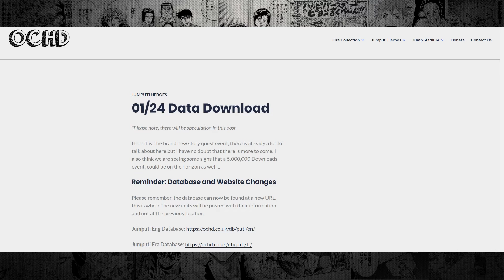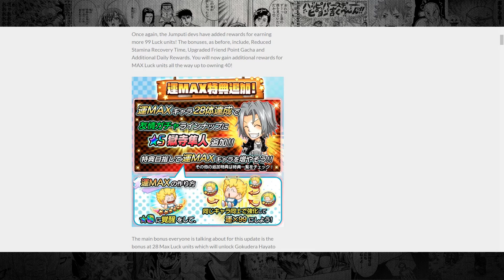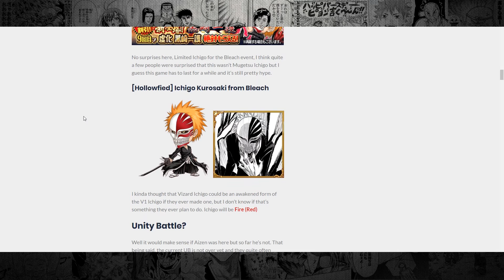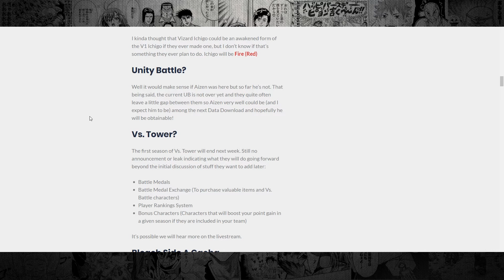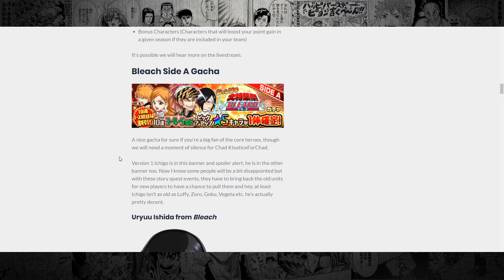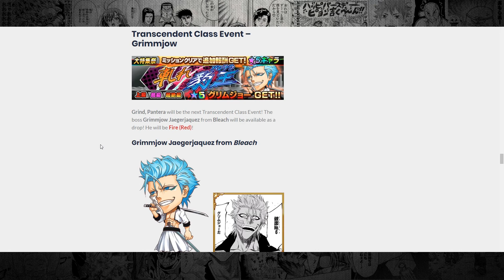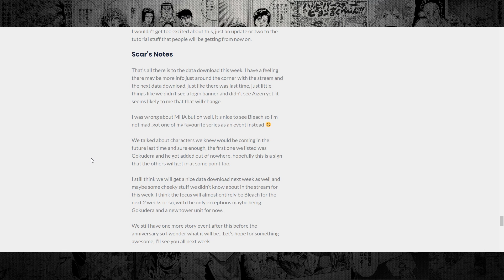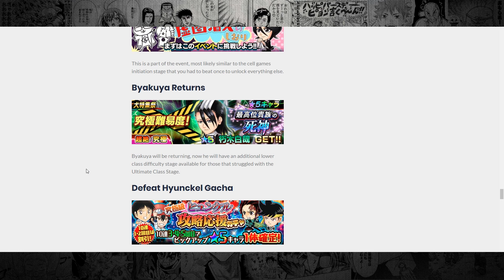Jumputi Heroes - Bleach Story Event + More | News Round-Up